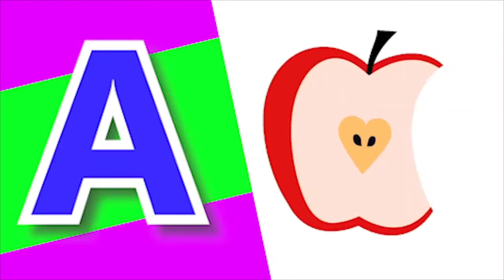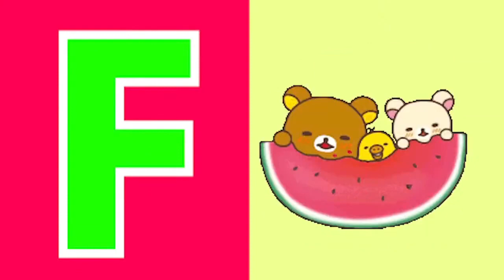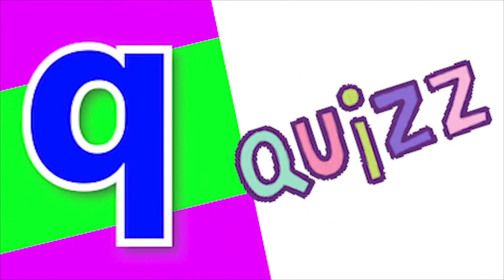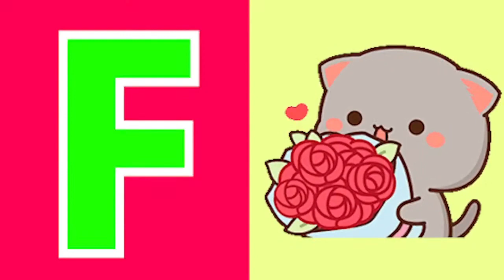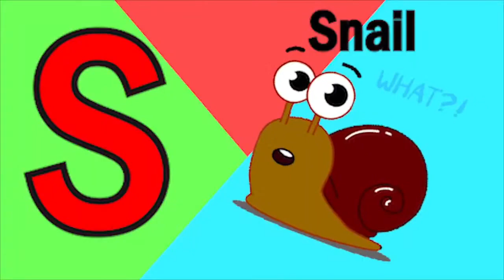ABCD Phonics song kids song Nursery Rhymes abcd song abcd alphabet A to Z phonic sound Chichoo tv